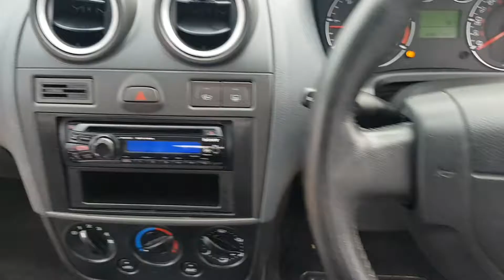ROMSEY CAR CENTRE - FORD FIESTA